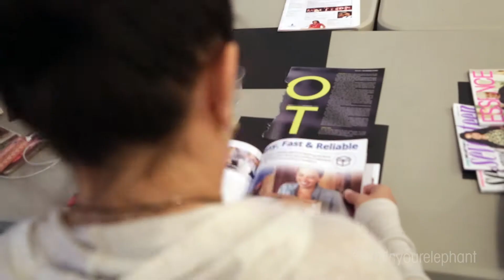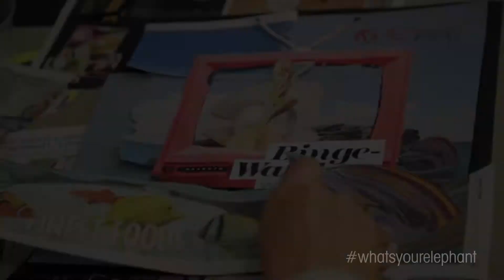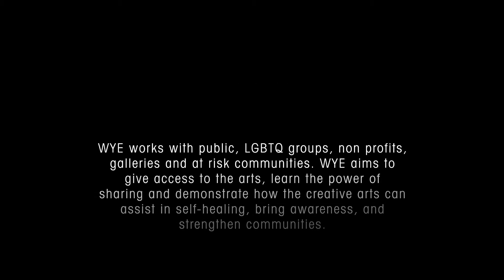What's Your Elephant workshop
'What's Your Elephant?' workshop uses the creative arts in a safe space to reveal individual or societal “elephants” impacting their lives.

This particular workshop was filmed at the location of the 2018 WYE exhibition’s community partner - Stonewall
National Museum & Archives on Thursday, August 2, 2018.

Workshop facilitated by artist & activist Niki Lopez.
Footage and video edit by: Vanessa Cerpas

About WYE
What’s Your Elephant uses a combination of art exhibits, interactive installations, and workshops.  With our series of discussions and interactive arts – we provoke awareness and facilitate discussions unveiling unaddressed topics including, but not limited to; gender, discrimination and abuse.

Impact to the Community
What’s Your Elephant gives the public greater access to the arts and uses the arts as a form of healing, advocacy and bringing awareness to many unaddressed topics.

What’s Your Elephant collaborates with community groups, artists, non-profit and corporate organizations.

Funding for this project is provided in part by the Broward County Board of County Commissioners as recommended by the Broward Cultural Council and from the Community Foundation of Broward: Fonda, and H. Wayne Huizenga, Jr. Family Trust Fund, Gary J. Scotto Fun and Mary and Alex Mackenzie Community Impact Fund